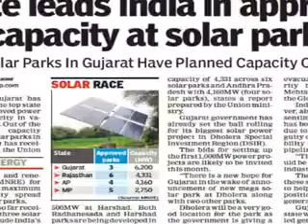5 min 87